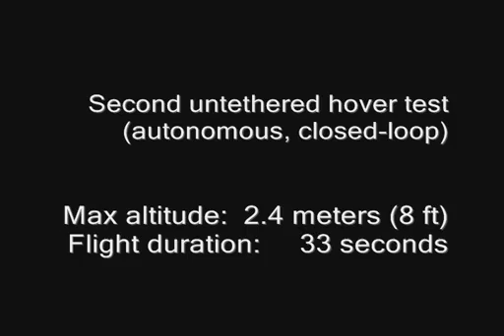Controlled Hover Test Flight No. 4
'This video collage provides several views of the robotic lander prototype during its second free flight test. The lander is captured in flight from overhead and side mounted cameras in high definition and infrared video. The infrared video allows engineers to see how the vehicle is behaving thermally as well as how the thrusters pulse during test since the thruster plumes are invisible to the naked eye.'